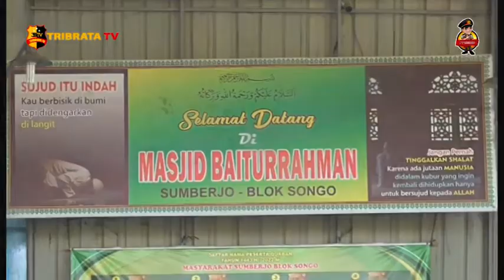PENCURIAN HANDPHONE MILIK JAMA'AH MASJID TEREKAM CCTV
AKSI PENCURIAN TEREKAM KAMERA PENGAWAS ATAU CCTV  DI SALAH SATU MASJID/ DARI REKAMAN CCTV TERLIHAT SEORANG PRIA NEKAT MELAKUKAN AKSI PENCURIAN SATU UNIT HANDPHONE YANG TERSIMPAN DI SEBUAH TAS TANGAN/ MILIK JAMAAH MASJID YANG SEDANG MELAKSANAKAN SHOLAT SUBUH///

PKG// BEGINILAH REKAMAN CCTV YANG MEMPERLIHATKAN AKSI KEJAHATAN YANG DILAKUKAN SEORANG PRIA TIDAK DIKENAL/ SAAT MENGAMBIL TAS TANGAN MILIK JAMAAH WANITA/ DI MASJID BAITURRAHMAN/ JALAN LINTAS BLOK SONGO/ KECAMATAN KOTA PINANG/ LABUHANBATU SELATAN/ PADA JUMAT SUBUH PEKAN LALU/ (5/8/2022)//

PELAKU MELAKUKAN AKSINYA KETIKA KORBAN SEDANG MELAKSANAKAN SHOLAT SUBUH/ DENGAN MENGENDAP-ENDAP PELAKU MASUK KE SHAF JAMAAH WANITA/ UNTUK MENGAMBIL TAS TANGAN KORBAN YANG BERISI HANDPHONE DAN UANG TUNAI//

NAZIR MASJID/ ABDUL HAKIM SIREGAR/ MENYAMPAIKAN BAHWA PELAKU PENCURIAN TIDAK DIKENAL/ DAN BARU DIKETAHUI SETELAH KORBAN SELESAI SHOLAT DAN MENDAPATI TAS TANGAN BERISI HANDPHONE MILIKNYA SUDAH TIDAK ADA/ DARI REKAMAN CCTV PIHAK KENAJIRAN YANG BERUPAYA MENCARI PELAKU/ HANYA BERHASIL MENEMUKAN TAS TANGAN MILIK KORBAN YANG DIBUANG PELAKU TIDAK JAUH DARI LOKASI MASJID//

AKIBAT KEJADIAN PENCURIAN TERSEBUT/ KORBAN YANG DIKETAHUI DARI PADANG SUMBAR MENUJU MEDAN INI/ DIPERKIRAKAN MENGALAMI KERUGIAN SEBESAR DUA JUTA RUPIAH//